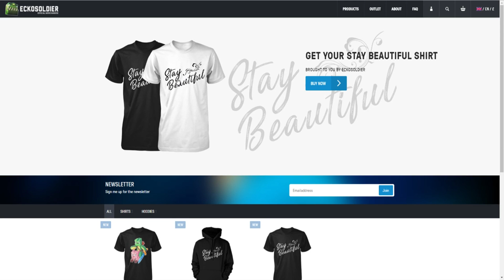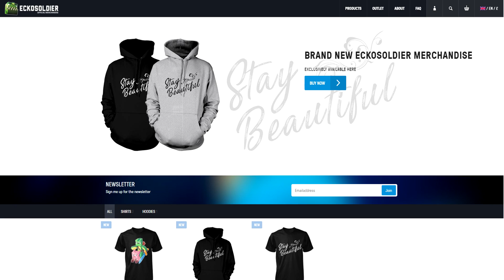I HAVE SOMETHING NEW TO SHARE WITH YOU ALL!